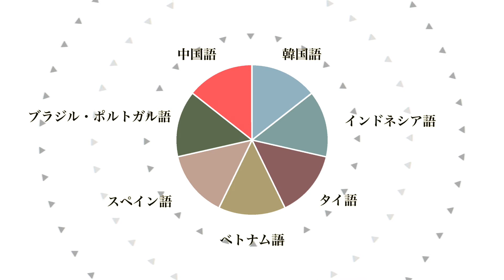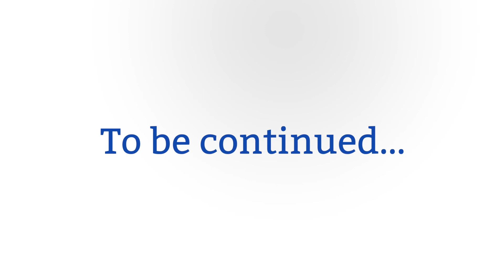7言語トークリレーVol.4（ベトナム語）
神田外語大学で学べるアジアとイベロアメリカの7つの言語と言語圏の魅力を、先輩たちがクイズでつないでいきます。